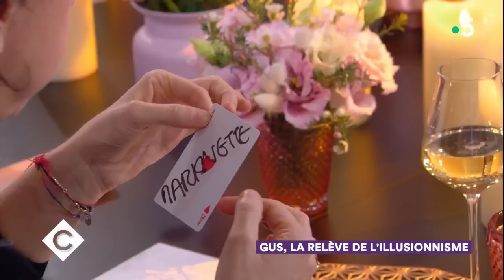Au dîner avec Gus ! – C à Vous – 03/01/2019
—En compagnie de la team CàVous, Anne Elisabeth Lemoine donne la parole à ses invités pour revenir sur les temps forts de l’année 2018. Plus de coulisses, de photos, d'infos, d'échanges, de Live-Tweet, de vidéos, de CàVous sur :- Facebook Twitter : @cavousf5- Instagram : @c_a_vous